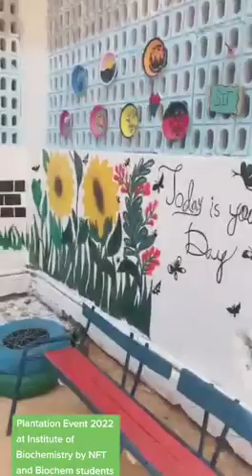2022 viral youtubeshorts ytshorts youtube viral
Go green to live in clean and beautiful environment / Plantation project using waste & tyre by students 1 April 2022